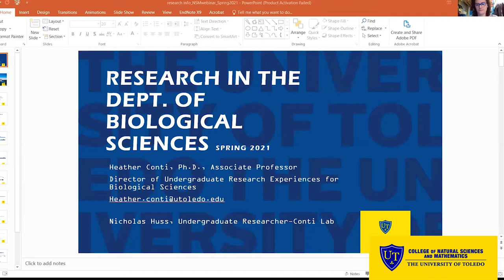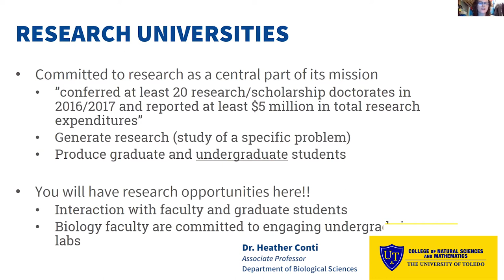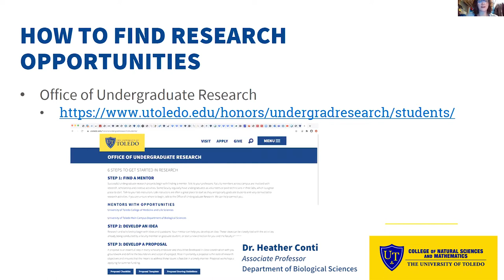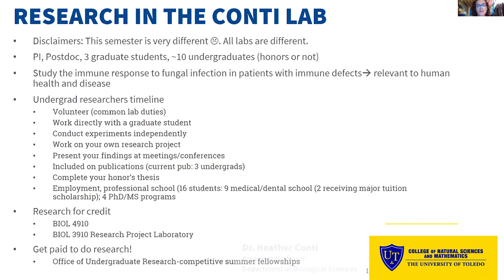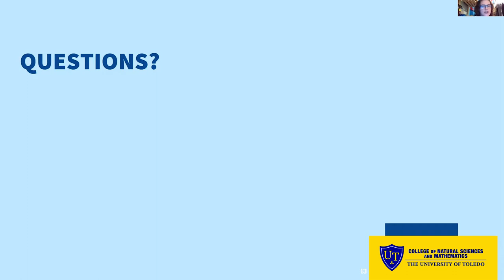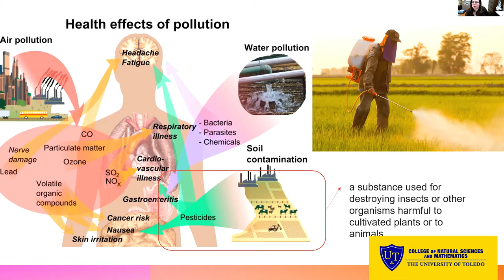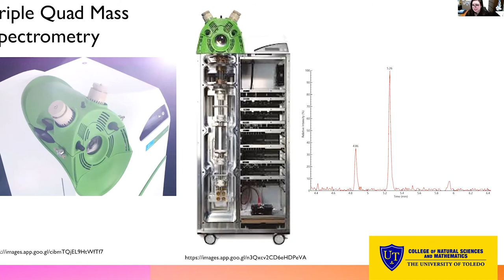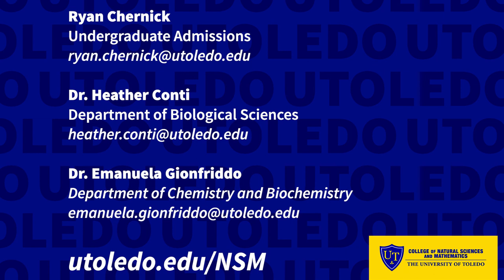UToledoNSM Webinar Series Feb 4, 2021 - Undergraduate Research in the Natural Sciences at UToledo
Learn about some of the research taking place in the College of Natural Sciences and Mathematics at UToledo and how you can become involved in hands-on undergraduate research, as early as your first year!

Dr. Heather Conti in the Department of Biological Sciences discusses overall research in the department as well as her lab research: "What causes the fuzzy white patches commonly found on the tongues of babies? These patches are a fungal infection, commonly referred to as thrush, caused by the commensal fungus Candida albicans (C. albicans). We investigate the role of the oral mucosa and salivary gland in antifungal immunity to this opportunistic pathogen."

Dr. Emanuela Gionfriddo discusses her research lab interests: Analytical Chemistry: sample preparation, analytical separations, mass spectrometry, food analysis and environmental analytical chemistry, which will encompass the use of basic and advanced analytical separation tools for the analysis of complex matrices, with particular emphasis on alternative green sample preparation devices.

For more information about the College of Natural Sciences and Mathematics at UToledo, please visit: utoledo.edu/NSM